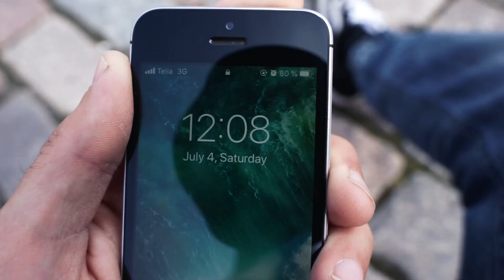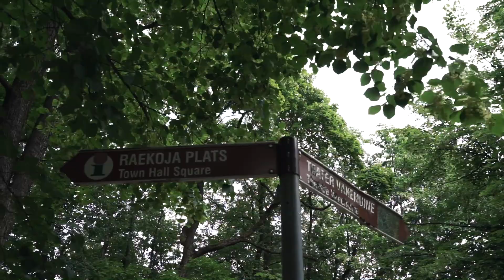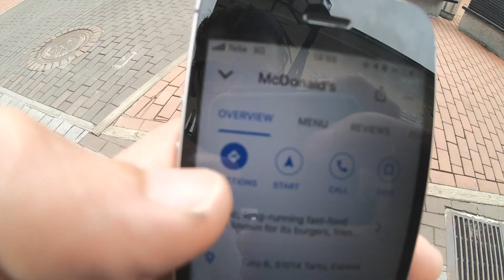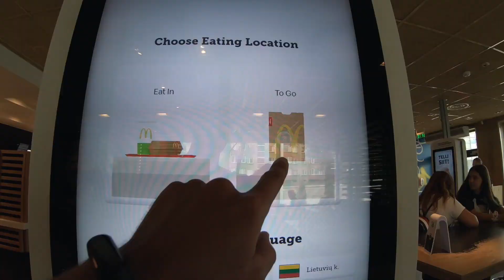Exploring Tartu in Estonia with Skateboard Vlog Day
In summer of 2020 I was passing by one of the Estonia cities Tartu. At that time I didn't have big plans for it. So I took my cruiser and ride around the city .